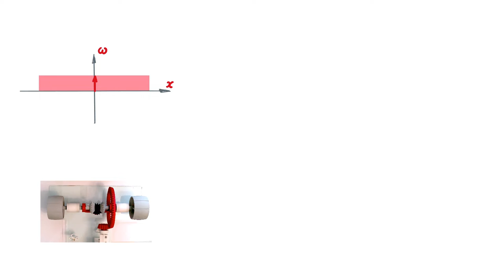Differential gear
How does a differential gear work? It's simple! A differential gear superimposes two movements: One transmits the engine's torque uniformly to both wheels of a vehicle. The other compensates different speeds between the left and the right wheel.

Gear model by Felix FEHRENBACH, 2021.

published under CC-BY-NC-SA, quote as:
Markus VOẞ: How does a differential gear work. Animated video. DHBW Mannheim, 2022.